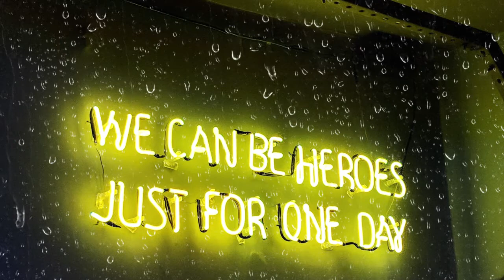Rain Sounds to Play In Your House The Best Rain Sounds You Haven't Heard Before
This is a powerful anti-anxiety cleansing meditation music that helps to get rid of all your worries and stress. This session consists of calming pads and beautiful piano melodies that also help to calm your mind, body and soul.

RFH
Meditation and Healing is a YouTube channel that gives you the best meditation, healing, relaxation and sleep music. Our music is composed of 432 Hz, 528 Hz solvage frequency with a variety of instrument blending. Created on December 10, 2013 the channel aims to provide a digital space for people experiencing stress, anxiety, insomnia and depression. Our music consists of beautiful piano, flute lyrics, relaxing pads, relaxing bells and much more. They include relaxing music that will help you relieve stress. Or relieve yourself of negative emotions like anxiety and help boost your positive energy. It can also improve your meditation techniques if you use this type of relaxing music during meditation. It can also have healing abilities where you will learn how to find inner peace and heal yourself with the ability of music. Our music, combined with relaxing pads and melodies, helps people overcome their stress and anxiety. We are using an accurate professional music production and recording software to provide you with the best audio quality and audio experience. Much of the channel's music is composed of a combination of nature's sound, piano, flute and bell with comfortable pads. To enhance your music experience for you, we also include videos with moving graphics and animations that you can edit to suit your mood. We hope to create and offer more relaxing and meditative music in the future. Thank you and have a great time.

About Me:
My name is RFH, a music composer and sound designer. I have been composing music on different genres for almost 5 years. My goal is to spread positive energy and ideas around the world. My music usually helps to increase the positive energy and relax the mental body.

Copyright ⓒ 2020 Meditation and Healing by RFH.